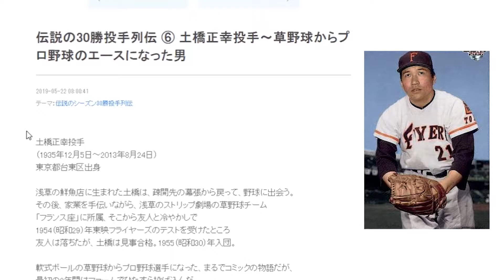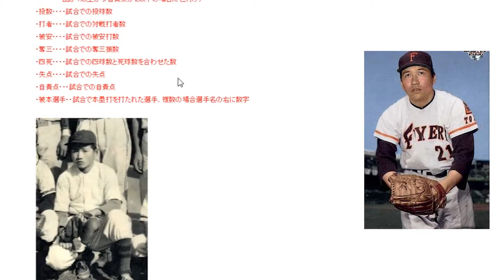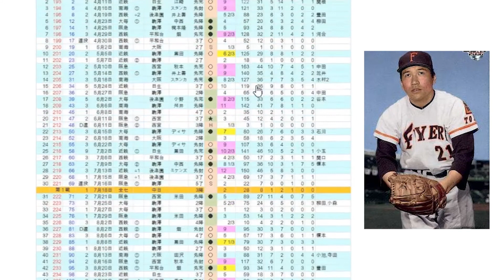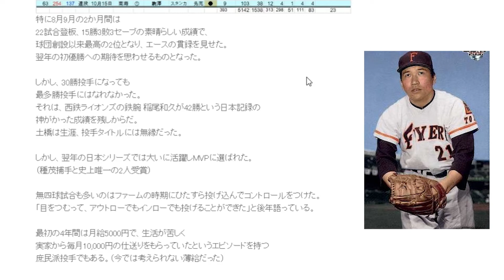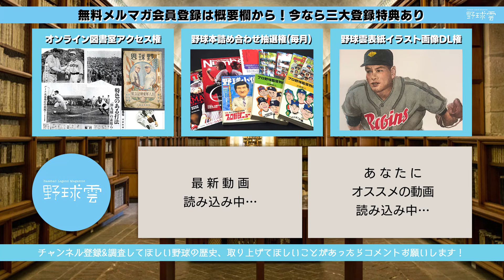シーズン三十勝列伝⑥土橋正幸【草野球からプロへ】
伝説の30勝投手列伝 ⑥ 土橋正幸投手
草野球からプロ野球のエースになった男